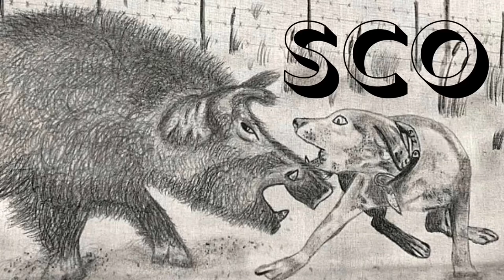Hog Hunting With Dogs!